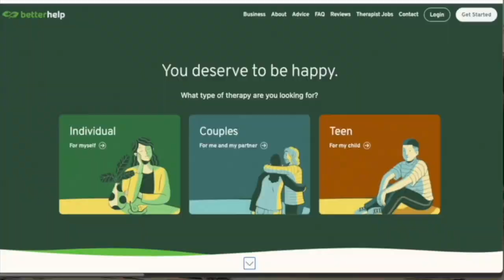Is Christian Rasmussen the next great IndyCar driver?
2023 Indy NXT Champion Christian Rasmussen made his debut appearance in The Freak Nation Sunday. He’s ready to make his move up to the major league of IndyCar with testing already underway for a ride next year. His NXT championship puts more than $800,000 in his pocket to help him make the move in his career. The Danish driver ha won at every run of the Road to Indy ladder. He’s confident about what comes next.

The Freaks Come Out at Night every Sunday on MAVTV and The Freak Radio Network, 7pm Pacific and 10pm Eastern